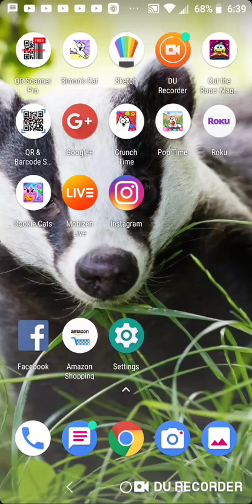Simon's Cat Pop Time S9 part 6-10(1)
More red colors!